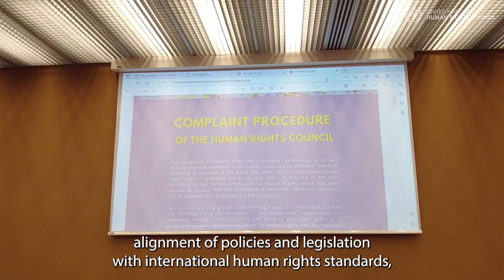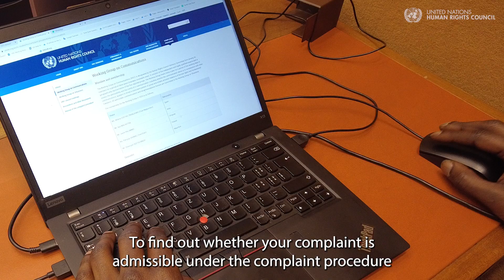Complaint procedure of the UN Human Rights Council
The complaint procedure of the @unitednations Human Rights Council addresses consistent patterns of gross and reliably attested violations of all human rights and fundamental freedoms occurring in any part of the world. Individuals or groups of individuals can submit their concerns to the Human Rights Council's confidential complaint procedure.